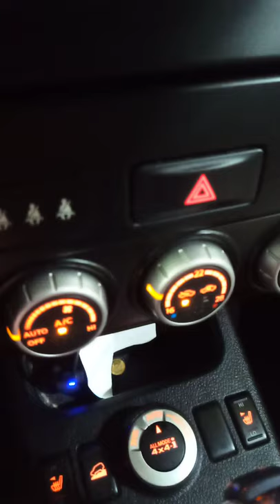Nissan x trail t31